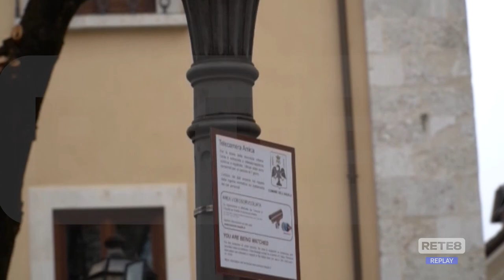L’Aquila - Più telecamere in centro